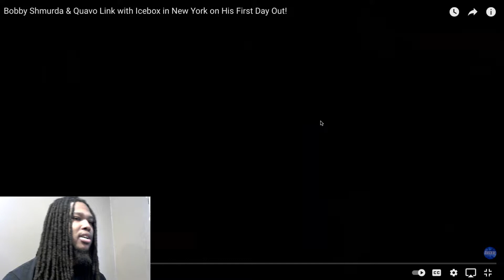Bobby Shmurda & Quavo Link with Icebox in New York on His First Day Out! | Reaction